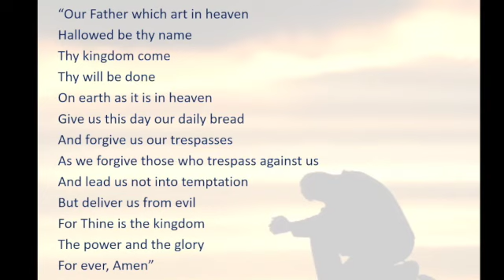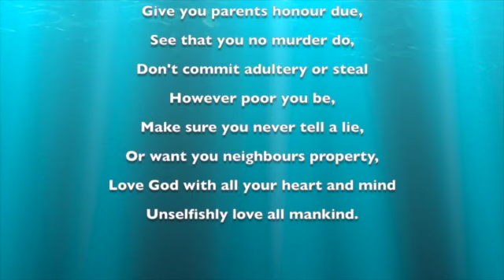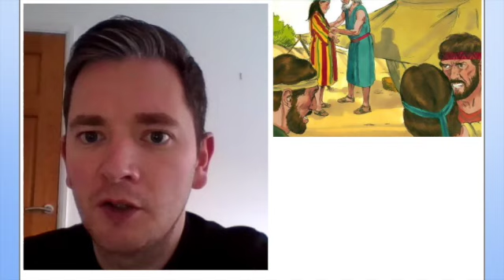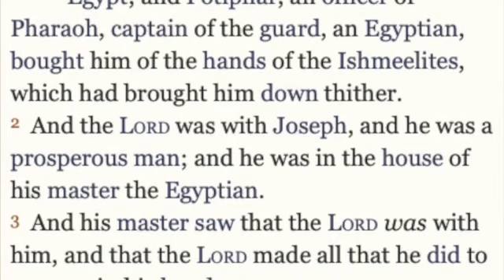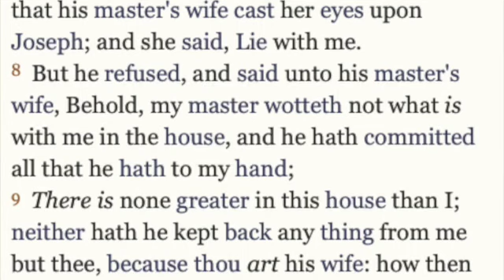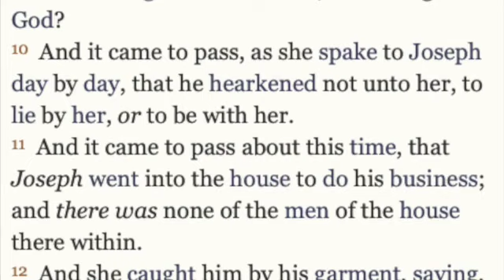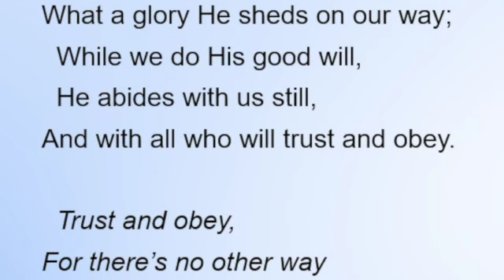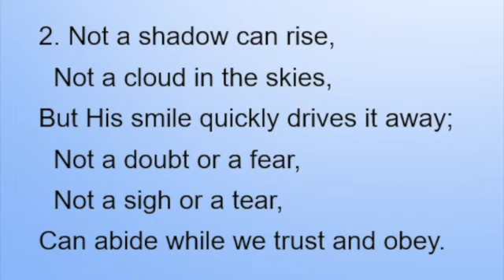45. Joseph in Potiphar's House - Sunday School